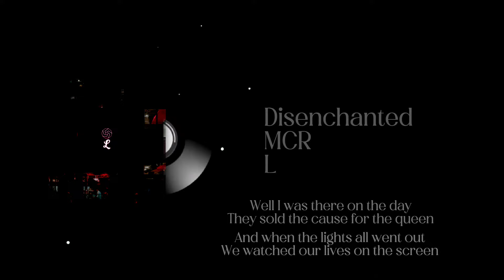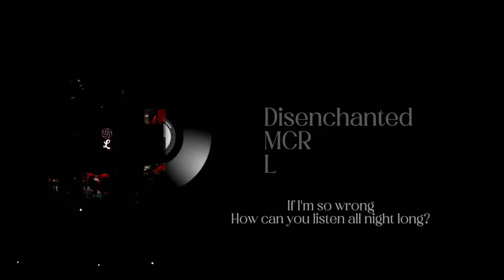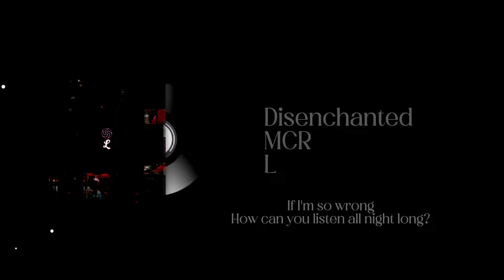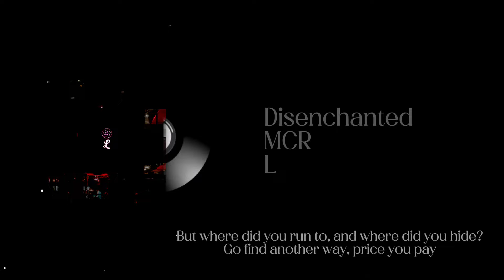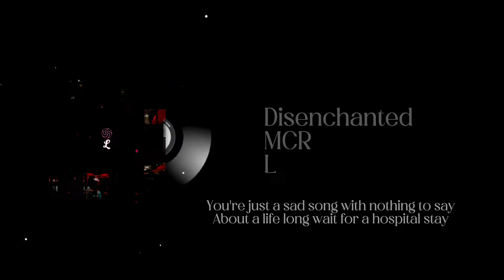My Chemical Romance - Disenchanted (Acoustic Version)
got no Adsense from this channel